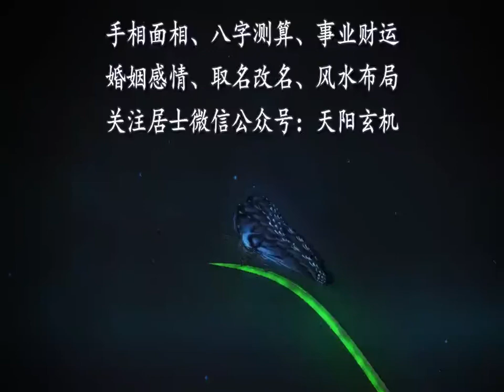财路大顺，财库大开，4大生肖近期5年内事业财运双包圆